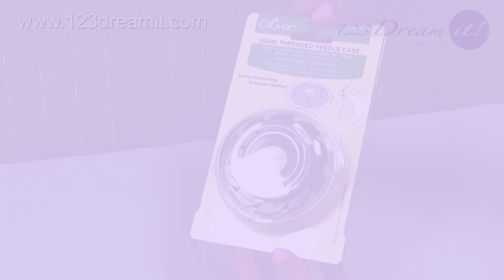Dome threaded needle case by Clover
Hello Dreamers! In this video, we show you our new Clover acquisition, it's a small case that can hold up to 10 needles already threaded, so you can have them ready at any time you need them. If you are in Mexico, you can buy this product online at the following link. Just click and check the price and if you are convinced, click on "buy" and from there directly to your home. So we share with you this short video, and we hope you like it as much as we do.
And if you liked our video, subscribe to our channel to don't miss anything we publish or go to our website and discover more than 3000 publications with ideas, tips, and step-by-step sewing projects, all by category and all for free.